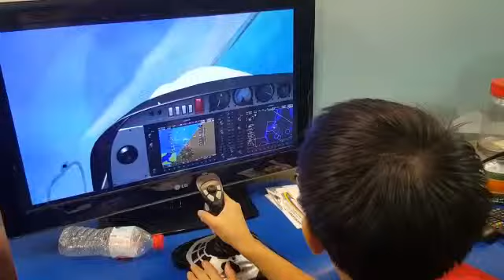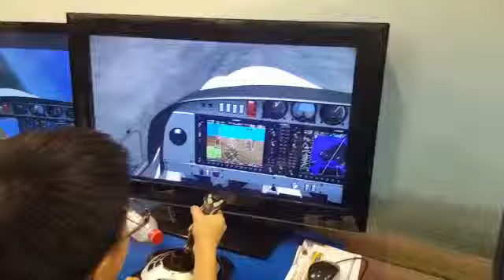RSAF OPEN HOUSE 2016 Microsoft flight simulator X @SYFC Booth flying the DA40 / diamond 40